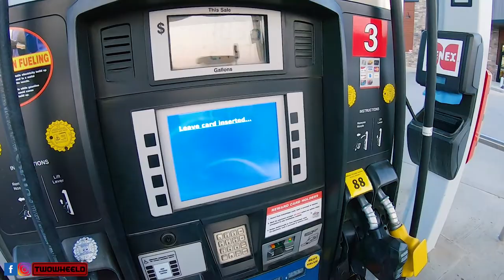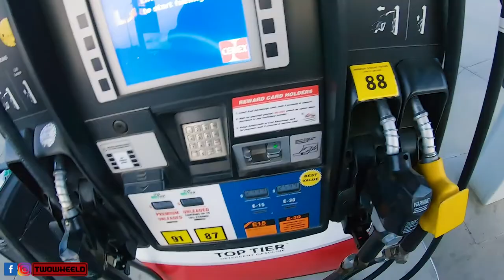How Low Do You Go On Fuel In A Motorcycle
How low do you go on fuel in a motorcycle?  How often do you put gas in?  Do you fill your fuel up a half a tank?  When the low fuel light comes on?  At a quarter tank?

Bikes -
2019 Road King Special
2007 Honda Shadow Spirit 750

Fan Mail and Sticker Swap-
TWOWHEELD